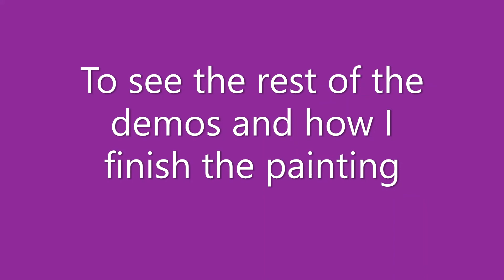How to paint an expressionist street view of San Miguel de Allende Mexico. Step 3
In this video I am continuing the acrylic painting demonstration of a San Miguel Street.
Look back to see the demos of the sketches from photo and the first stages of the painting.
I will continue for few more demos to finish the painting.
We are Cristi Fer Art Studio and Workshops  and offer original art for your home and business.
And workshops and mentorship for all levels of experience.